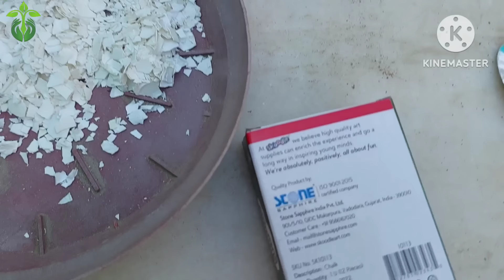गारंटी है गुलाब पर आयेंगी अनगिनत कलियां.Rose plant care & growing tips.Best homemade fertilizer.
Rose plant care & growing tips.Best homemade fertilizer for rose.How to get maximum buds on rose plant.green house.gardening.@greenhouse1

Your queries.
Rose.
Roses.
Rose plant.
Rose flower.
Rose care.
Rose plant care tips.
Rose plant growing tips.
How to care of rose plant.
How to get maximum buds on rose plant.
How to get maximum growth on rose plant.
How to get maximum flowers on rose plant.
Save rose plant.
How to save rose plant.
Best fertilizer for rose plant.
Homemade fertilizer for rose plant.
Best homemade fertilizer for rose.
gulab ki dekhbhal kaise kare.
गुलाब।
गुलाब की देखभाल कैसे करें।
गुलाब के लिए खाद।
गुलाब के लिए घरेलू खाद।
green house.
Gardening.. Plant Care tips.
Plants care.
Organic fertilizer.